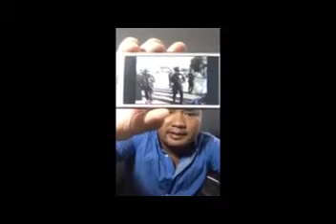Khmer News | Khmer Hot News 08 Nov 2014 | Khmer News this week | Cambodia Hot News 2014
Khmer News
Cambodia News
VOD News
facebook khmer hot news
STV News
BTV News
CBNMedia News
hot news khmer
Bayon hot News
VOA News
RFI News
khmer hot news
RFA News
CNRP News